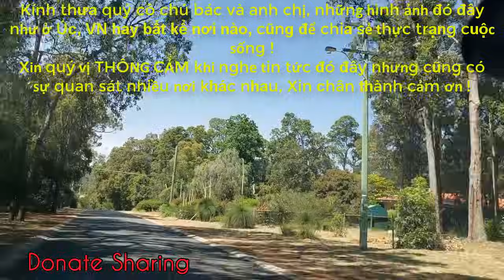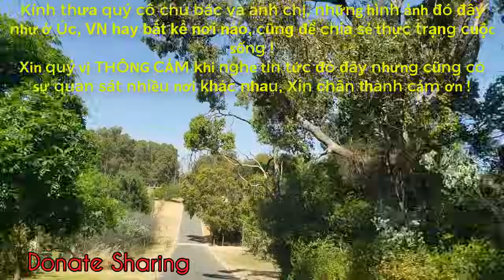Lưu ý Vô Cùng Quan Trọng cho người Việt khi sở hữu nhà lúc này